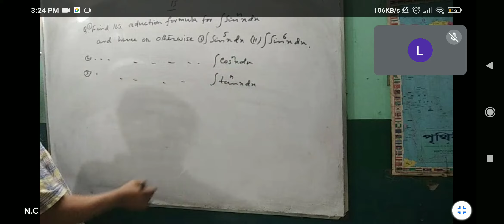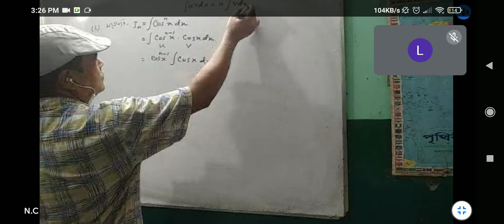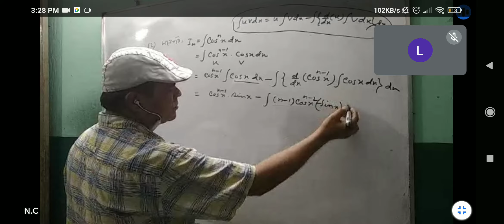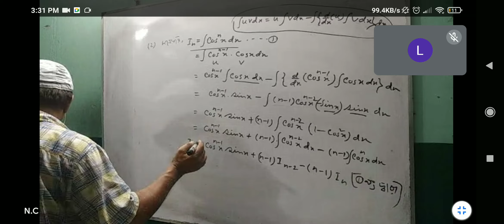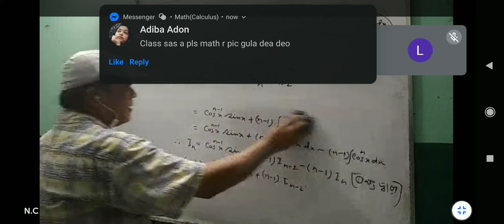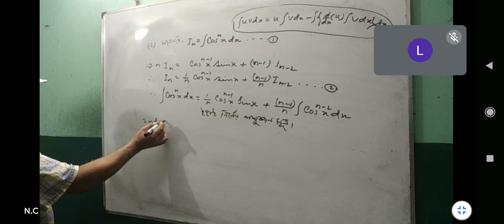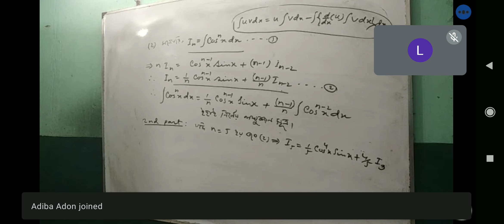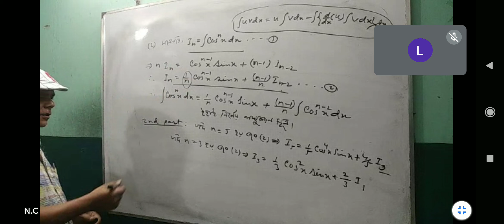calculus chapter 17 l1